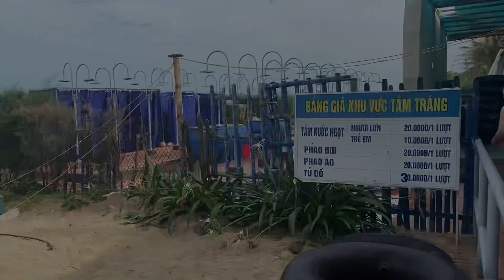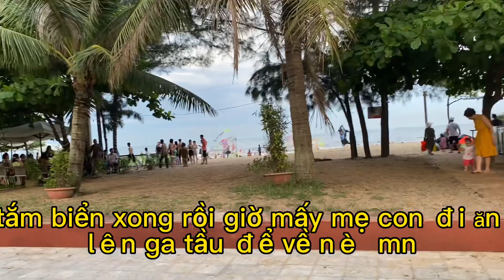Chào Tạm Biệt Thanh Hoá Thân Thương Mẹ Nga Về HN [Mẹ Nga vlog